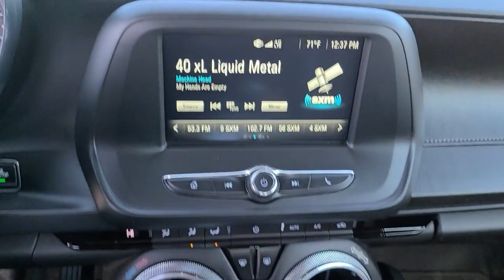2018 Chevrolet Camaro Tulsa, Broken Arrow, Bixby, Sand Springs, Owasso, OK U880420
Used 2018 Chevrolet Camaro available at Classic Chevrolet in Tulsa, Oklahoma. Servicing the Broken Arrow, Bixby, Sand Springs, and Owasso, OK area.

Classic Chevrolet
8501 Owasso Expwy

**CLEAN AUTOCHECK**, **CERTIFIED BY CARFAX NO ACCIDENTS**, **KEYLESS ENTRY**, **APPLE CAR PLAY**, **AM/FM/HD/RADIO**, **ON STAR**, **SIRIUS XM RADIO**, **BLUETOOTH HANDS FREE CALLING**, **MP3 / IPOD COMPATIBLE**, **FRONT USB CHARGING PORTS**, **WE DELIVER ANYWHERE**, High-Intensity Discharge Headlamps, LED Taillamps, RS Package, Wheels: 20 5-Split Spoke Machined-Face Aluminum. Odometer is 4729 miles below market average!2018 Chevrolet Camaro 1LT RWD 8-Speed Automatic 3.6L V6 DI Black19/29 City/Highway MPGAwards:* Car and Driver 10 Best Cars * 2018 KBB.com 5-Year Cost to Own Awards * 2018 KBB.com 10 Coolest Cars Under $25,000 * 2018 KBB.com 10 Best Used Sports Cars Under $30,000 * 2018 KBB.com 10 Most Awarded BrandsCar and Driver, January 2017.